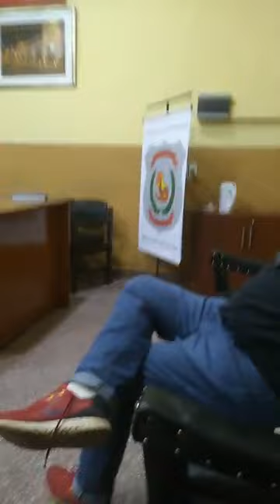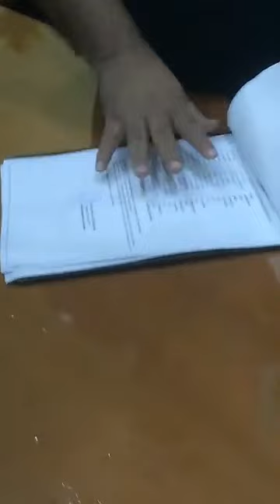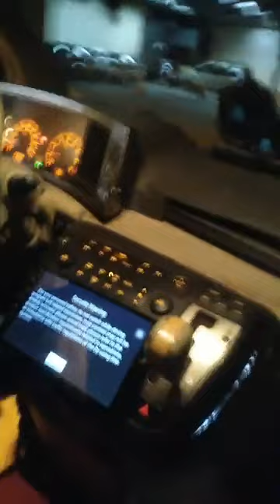Maraña cúpula policial